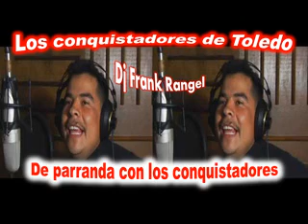los conquistadores de toledo de parranda con los conquistadores dj frank rangel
musica campesina, musica carranguera